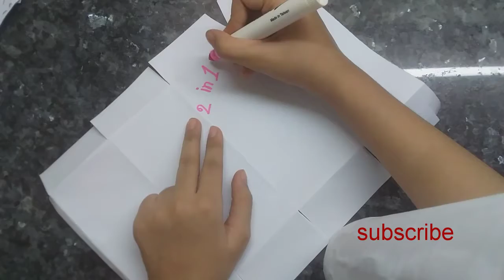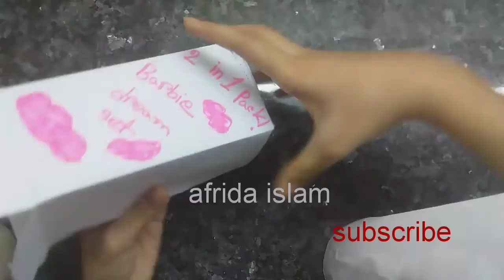how to make paper Barbie drem set